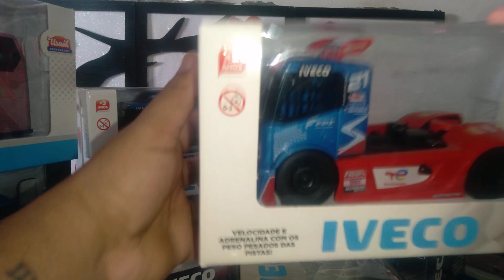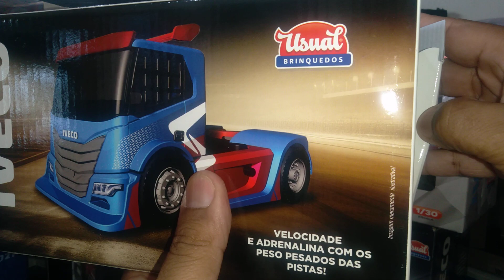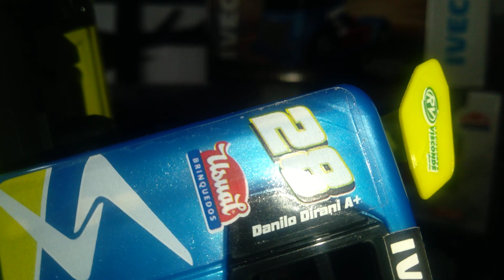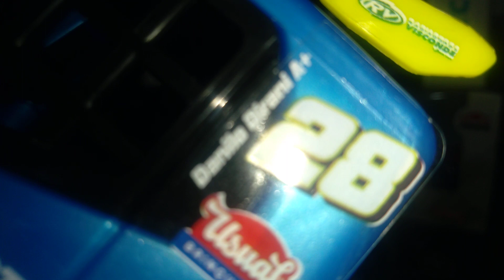VLOG: USUAL RACING NÚMERO: 28, coleção - 2024.